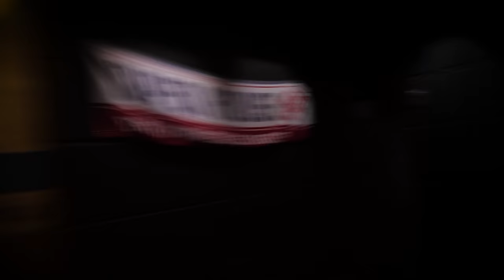Our FIRST TIME In Avengers Campus! | Disneyland Vlog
It's our first time in Avengers Campus! Join us as we try to fit in as much as possible with only a few hours left until the park closes!

WHAT IS ALOPECIA?
Alopecia is an autoimmune skin condition (we hate the word disease), causing hair loss on the scalp, face and other areas of the body. It affects as many as 6.8 million people of all ages and ethnic groups in the United States. It usually appears during childhood, but can develop at any time, and can be different for everyone who has it.

Save 15% staying at the Howard Johnson on your next trip!